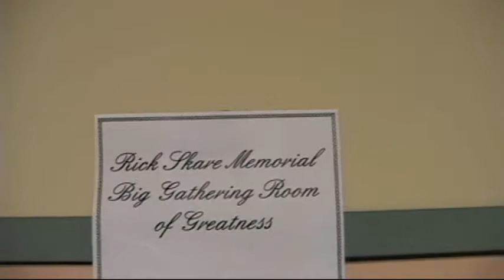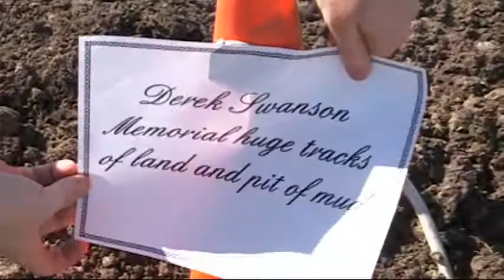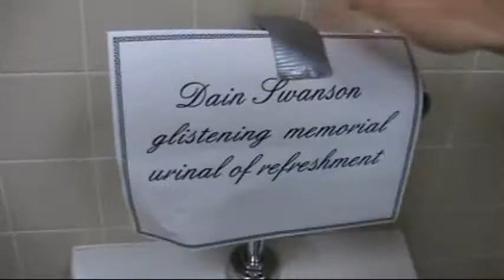Episode 56 - Memorial dedication Edition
Welcome Back to confirmation!